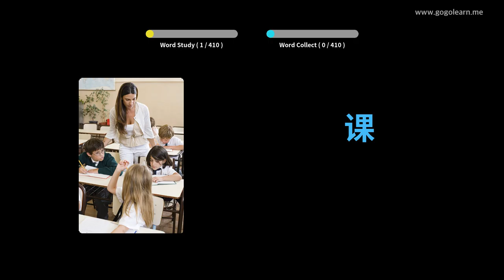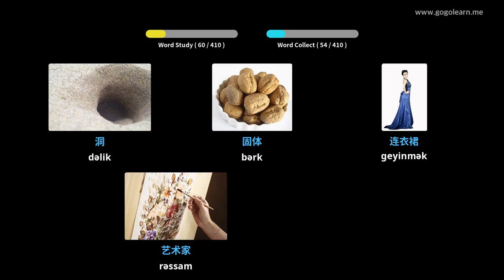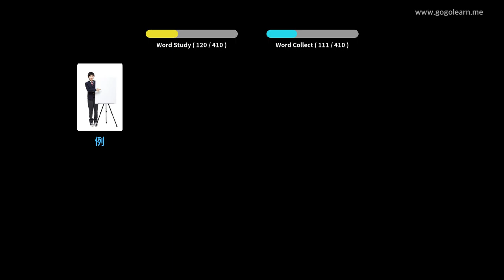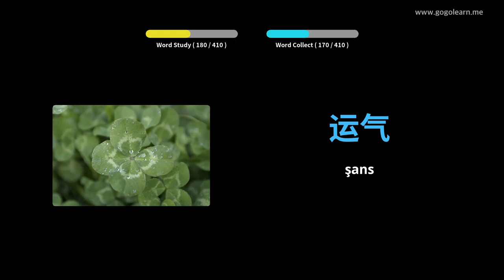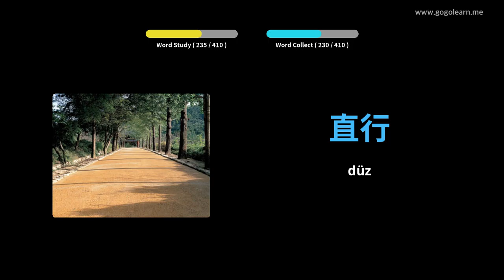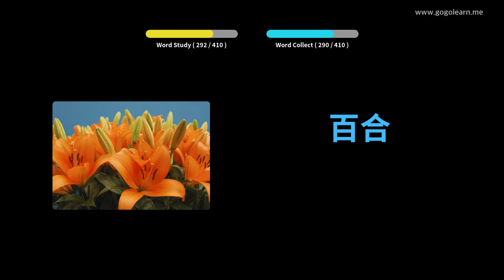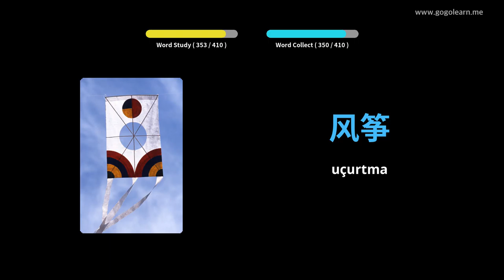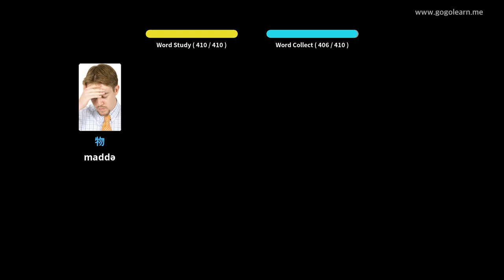Foghlaim le Sínis Pictiúir | Focal Sínis Meánscoil 1 | Golearn